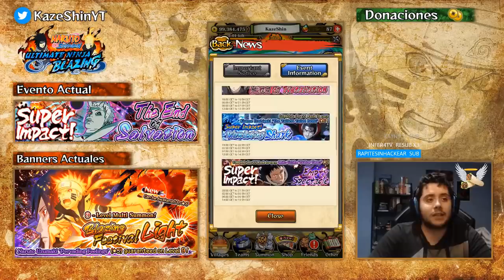QUEREMOS A NUESTRO EDO HIRUZEN POR FAVOR. | MANTENIMIENTO 30/04/19 | Naruto Blazing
► REDES

► FUENTES REDDIT